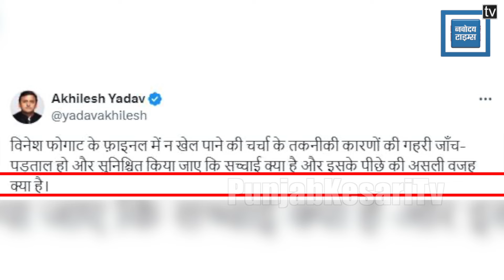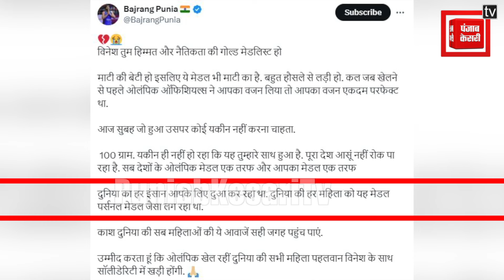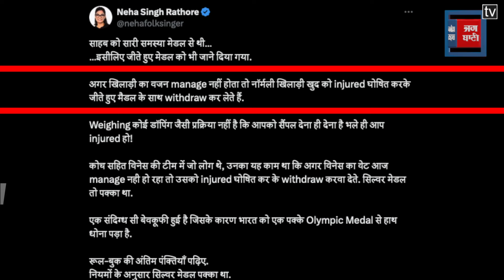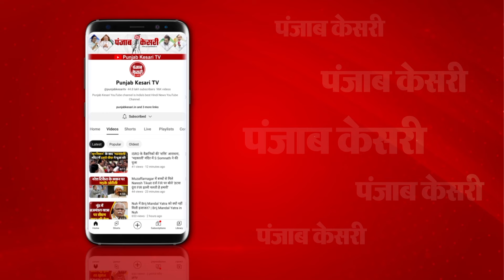Paris Olympics में India का ‘सोने’ का सपना टूटा, Vinesh Phogat पर देश शोक में डूबा ? ।Wrestling।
हिंदुस्तान की आन-बान-शान पहलवान विनेश फोगाट के पेरिस ओलंपिक का फाइनल मुकाबला नहीं खेल पाने से देश शोक में डूबा है.. बुधवार सुबह अचानक विनेश के वजह को लेकर सामने आई खबर से करोड़ों देशवासियों का दिल टूट गया.. जिस पर अब सवाल उठ रहे हैं कि आखिर अचानक उसका वजन मैच से पहले कैसे बढ़ गया ?.. कल तक जिस खिलाड़ी का वजह अखाड़े में उतरे के लिए मानक के अनुसार था.. उसी खिलाड़ी ने फाइनल तक पहुंचने के लिए दुनिया की तीन चोटी की पहलवानों को ओलंपिक के अखाड़े में पटखनी भी दी.. ऐसे तमाम सवाल लोगों के मन में तैर रहे हैं.. जिस पर विनेश फोगाट के फैंस ही नहीं भारत देश हैरान है.. ऐसे में सोशल मीडिया पर विनेश फोगाट को लेकर बहस भी छिड़ी है.. नेताओं से खिलाड़ियों और कलाकारों की प्रतिक्रिया सामने आ रही है..